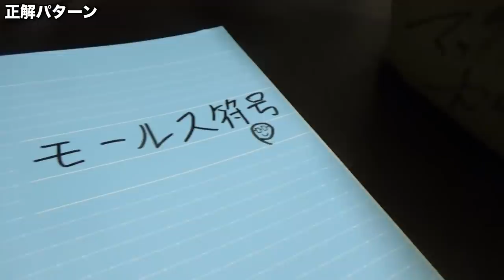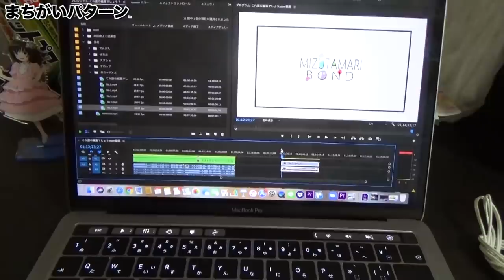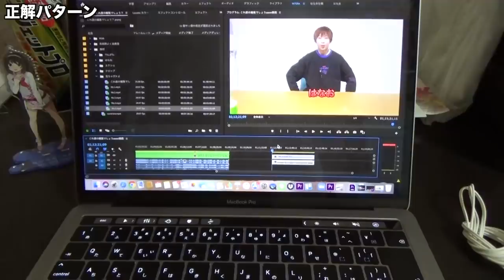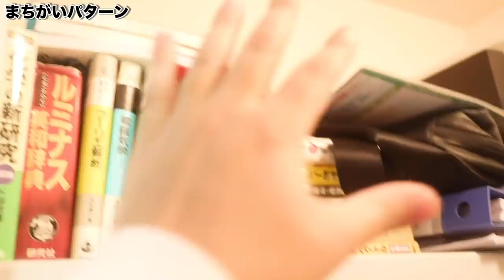【一人暮らしのルームツアー】でも何かがおかしいです。どーこだ？【クイズ】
人がどんな部屋でどんな生活してるかって、なぜか気になるよね
いいアイデアがあったら参考にできるし、新しい発見に満ちてる
今回はそんなメンバーのルームツアーを見てってくらしゃい、そしてぼくらのことをもっとよく知ってくらしゃい。

編集：マコ